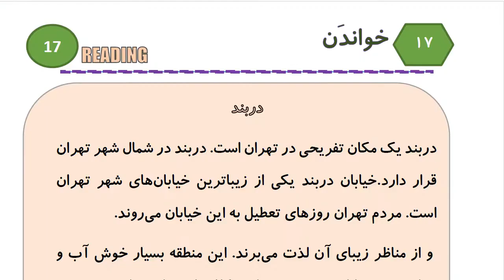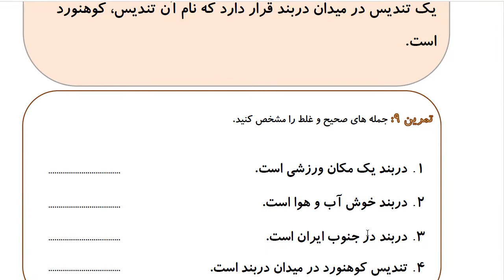Learn to Speak Persian FAST:For Intermediate - Lesson 3- SEEING A DOCTOR - Part 12